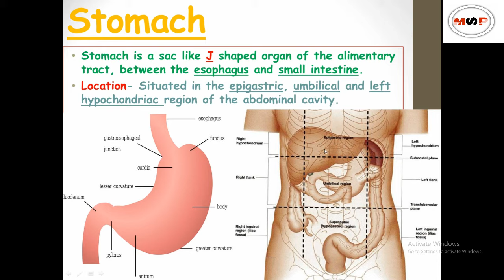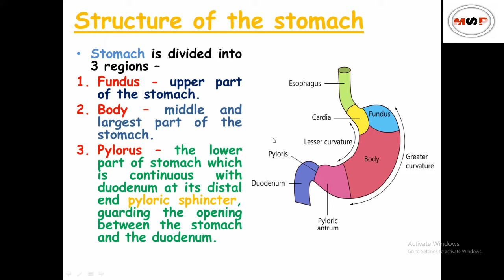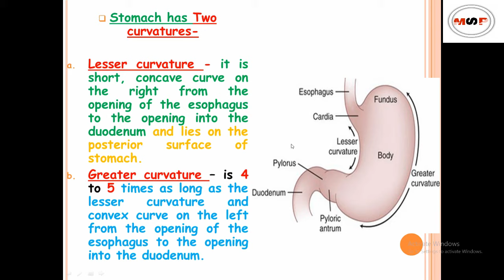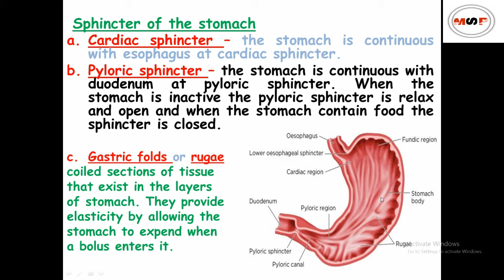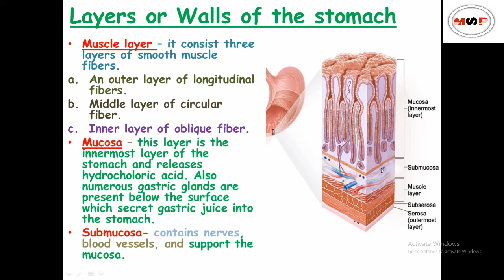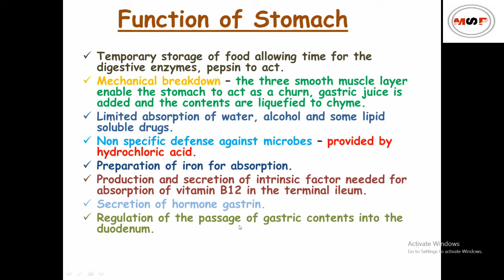Stomach anatomy & physiology in hindi || sphincter || structure || functions || layers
Hello friends